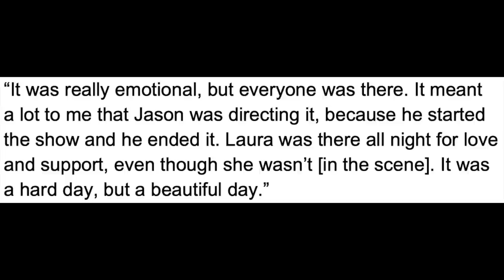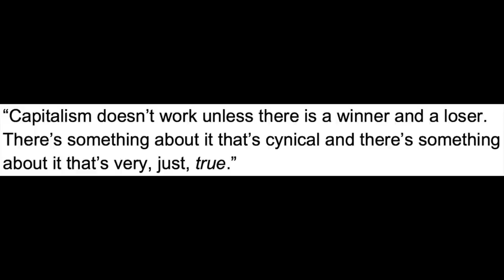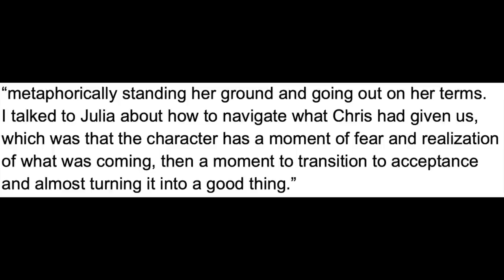'Ozark' Cast React To Series Finale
Graeme O'Neil takes a look at what Jason Bateman, Laura Linney, Julia Garner, and showrunner Chris Mundy have said about the final episode of "Ozark".